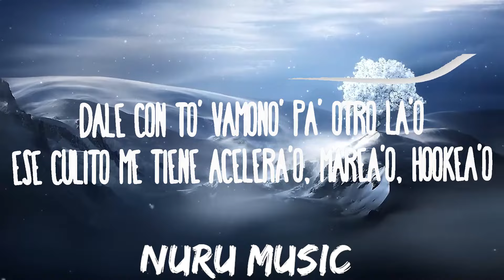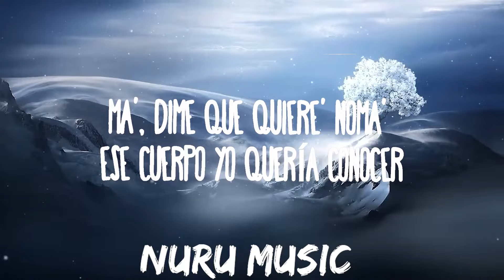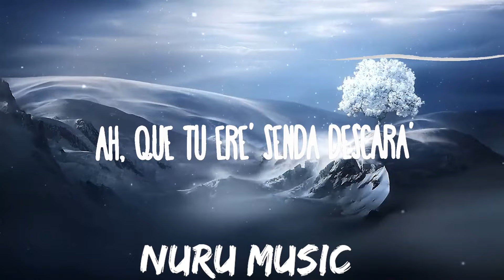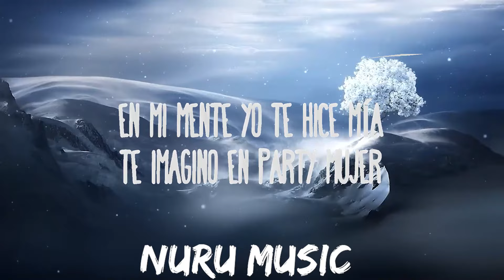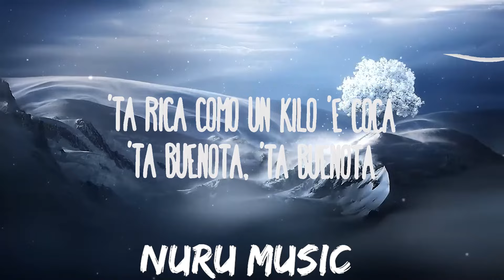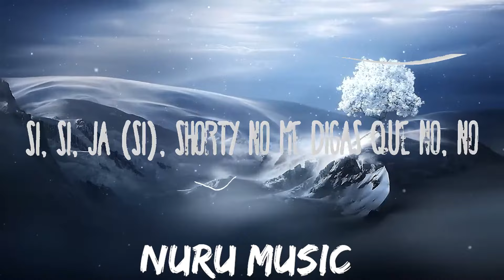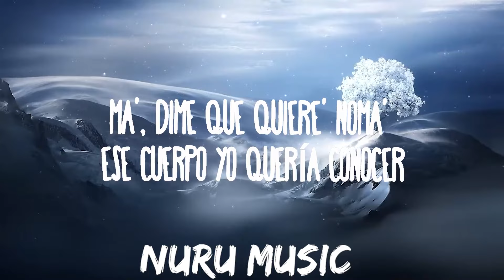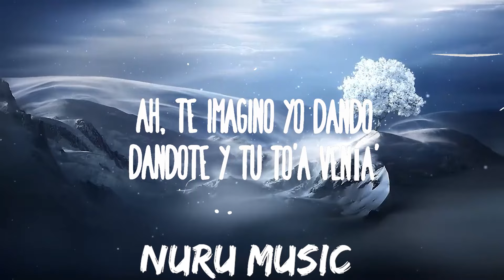Jere Klein - Princesita De ..... | 30mins Trending Music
JERE KLEIN FT NICKOOG CLK, LUCKY BROWN, EL BAI - PRINCESITA DE .
Princesita bonita de Mattel

(Lyrics):
[Pre-Intro]
Mateo on the beats

[Intro: Jere Klein]
Día buena, de noche diablita
Ma' (Seh-jeje), dime que quiere' nomá' (¡Jaja!)

[Estribillo: Lucky Brown & El Bai & Jere Klein & Nickoog Clk]
Ese cuerpo yo quiero conocer
Que en mi mente ya te hice mía
Ah, te imagino yo dando, dándote y tú to'a venía'
Ah, que tú ere' senda descara'
Ah, te abro, abracadabra
Loco, me deja ese toto cuando yo lo toco y lo provoco nomá' (Jejeje)

[Verso 1: Nickoog Clk & El Bai]
Le gustan malos como Chili (Malo),
Lo' ojo' rojo' por el phillie (Mamasita),
Voy a bajarle еse bikini (Jaja),
Pero hagamo' esto really (Guau)
Vi tu foto por el Insta', mmm, buena pinta (¡Ja!)
En ese pasaje, mami, soy turista
A este jerarca no creo que te resistas
Vo'a partirte como parto to'a las pistas (Brr, brr)

[Verso 2: Lucky Brown & Jere Klein]
Cuando quiera' me llama
Sa'e' que siempre hay gana'
Sabe' que tengo lo mío, tengo mi lana
Sabe' que tiene' que hacer que no no' conocemo'
Pero cuando no' encontremo' no' devoramo'

[Puente: Jere Klein]
Si, si, ja, shorty no me diga' que no, no (Oh)
Dale con to' vamono' pa' otro la'o
Ese culito me tiene acelera'o, marea'o, hookea'o

[Estribillo: Lucky Brown & El Bai & Jere Klein]
Loco, me deja ese toto cuando yo lo toco y lo provoco nomá'

[Verso 3: Jere Klein & Lucky Brown & El Bai & Nickoog Clk]
Esa chica linda
'Tá to'a loca, 'tá to'a loca
'Tá rica como un kilo 'e coca
'Tá buenota, 'tá buenota
'Tá buena esa diablita, mamasita, sin ropa
Princesa de Mattel con esa boca provoca
Que maldita' gana' 'e sacarte la ropa
Mami dame el sí

[Puente: Jere Klein]
Si, si, ja (Si), shorty no me digas que no, no (Oh)

[Outro: Jere Klein & Nickoog Clk & El Bai & Lucky Brown]
Ese cuerpo yo quería conocer
En mi mente yo te hice mía
Te imagino en party mujer
Yo dándote, chingándote
Eh, ese cuerpo yo quería conocer